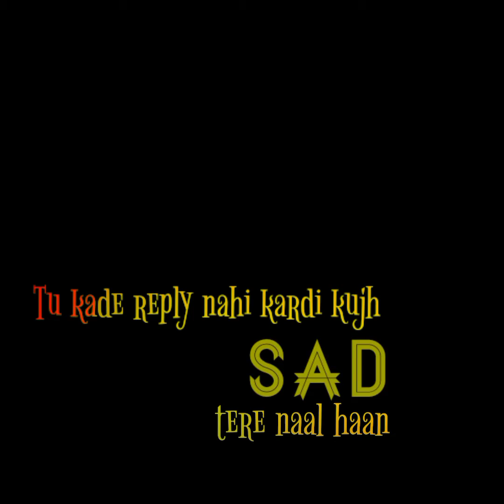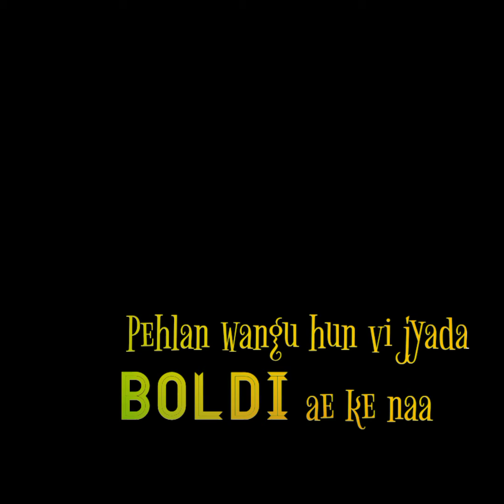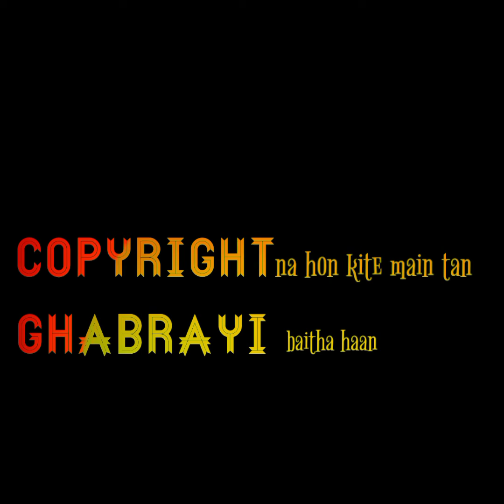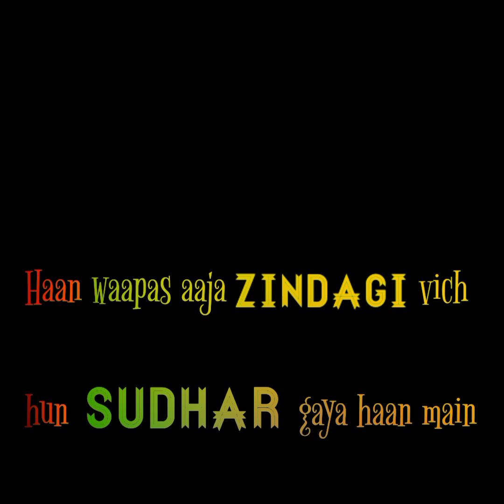tenu chete krda by Simar doraha full MP3 song with lyrics | blank screen song status for whatsapp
full MP3 lyrics blank screen song
fake jehi I'd de jariye
chete krda munda kinne saalan to
thnx for watching my status